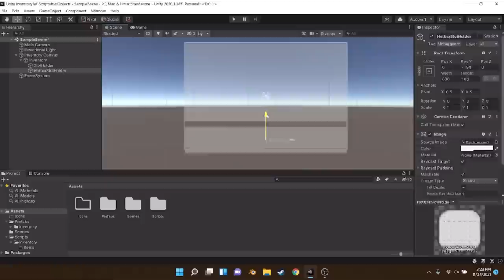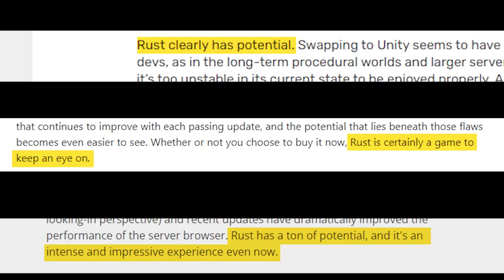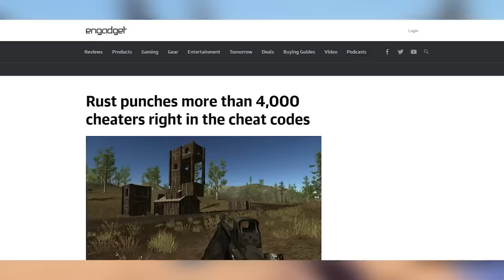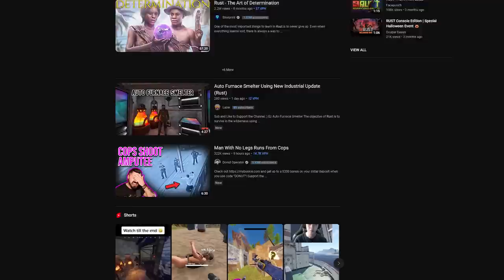The Story of Rust and How it Became a Massive Hit | Rust's Backstory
Stick around till the end to allow me to say thank you.

Join me on a journey through time as we explore the history of the survival game, Rust. From its humble beginnings as a clone of DayZ to its massive popularity today, we'll cover the evolution of this multiplayer game. Discover the challenges the developers faced, the updates that changed the game, and the impact Rust has had on the gaming industry.